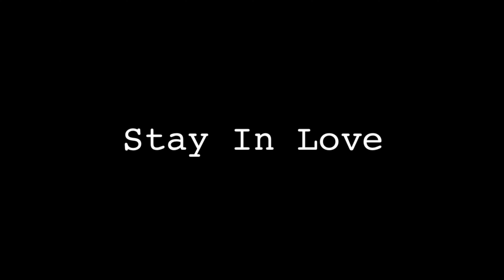Choose Your Reality: Specific Person Manifestation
● Core Union Favorite Videos:

➢Circumstances Don't Matter / What You Want is ALREADY Yours, BUT You Have to Persist: